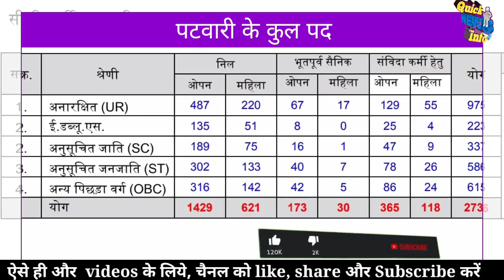पटवारी भर्ती परीक्षा 2023, नोटिफिकेशन जारी | Group 2 sub group 4 | MPESB | MP PATWARI VACANCY 2022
@MP Tak
@Let's Crack MP Exams
@Unacademy - MPPSC & VYAPAM
@MP Pariksha
@MP MyGov
@Geet MP3
@The Janta Live
@Aaj Tak
@Zee Madhya Pradesh Chhattisgarh
@GURUJI WORLD EXAM STUDY
‎@CHAUHAN ACADEMY
@Shivraj Singh Chouhan

MP Patwari Recruitment 2022: मध्य प्रदेश कर्मचारी चयन आयोग (MPESB) द्वारा समूह 2 उप समूह 4 के अंतर्गत विभिन्न पदों पर भर्ती के लिए ऑफिसियल नोटिफिकेशन जारी किया गया है। इस सरकारी नौकरी के तहत सहायक संपरीक्षक, सहायक जनसम्पर्क अधिकारी, नगर निवेशक, राजस्व अधिकारी, सहायक अग्निशमन अधिकारी, एवं समक्षक पदों पर सीधी भर्ती एवं बैकलॉग भर्ती तथा भू-अभिलेख, राजस्व विभाग के अंतर्गत पटवारी (कार्यपालिक) पद हेतु संयुक्त भर्ती परीक्षा 2022 के लिए नोटिफिकेशन जारी किया गया है। MP Patwari Bharti 2022 के लिए MPESB पोर्टल से ऑनलाइन आवेदन करना है। ऑनलाइन आवेदन करने की अंतिम तिथि 19 जनवरी 2023 है।

amar ujala news paper today
bbc hindi
bbc hindi news
bhaskar epaper
bollywood news

Your Search Related Keyword Tag:-
hindi news
hindi news paper
hindi samachar
hindustan hindi news
hindustan news pape
sumanasa hindi news
taja khabar

today twitter trending hashtag
Shikshak Bharti Breaking News
Latest Update Shikshak Bharti
mptet varg_3_latest_update
latest news today_mptet